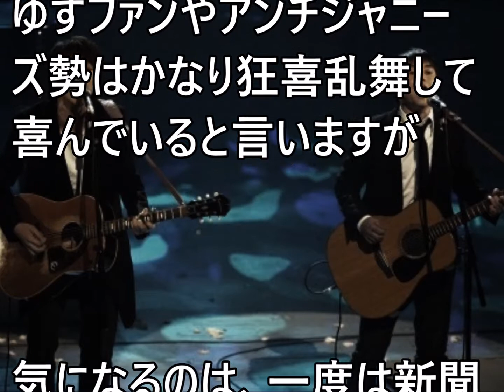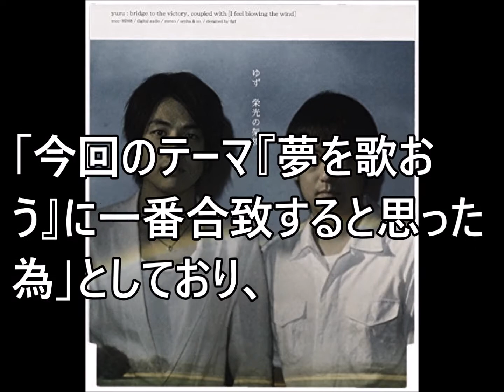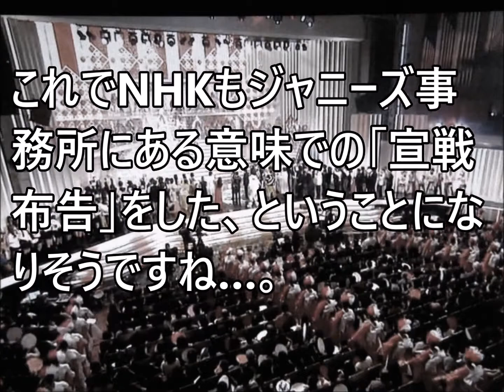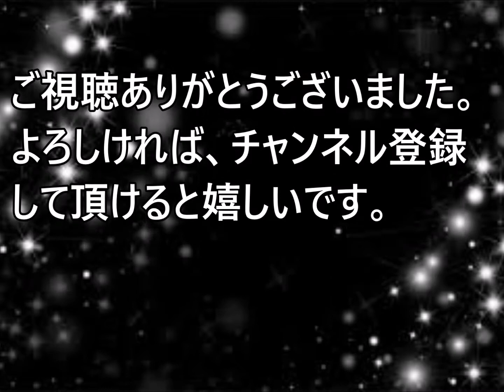2017年紅白歌合戦の大トリがまさかの「ゆず」！予想されていたあのアイドルグループでなかった深い理由が！？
◆紅白歌合戦関連動画◆

【欅坂46】紅白歌唱曲『不協和音』に決定！「第68回紅白歌合戦」曲目・曲順発表！欅坂46は後半トップバッターで登場

紅白初出場 丘みどりが傷ついた"ある出来事"にファンも涙が止まらない...

【芸能・演歌】恵ちゃん「NHK紅白歌合戦」3年連続出場おめでとう！5大都市ツアーや初座長公演も大盛況